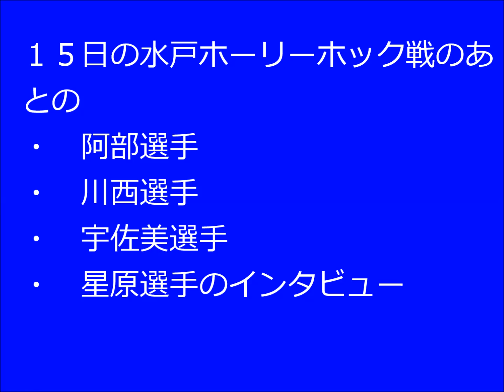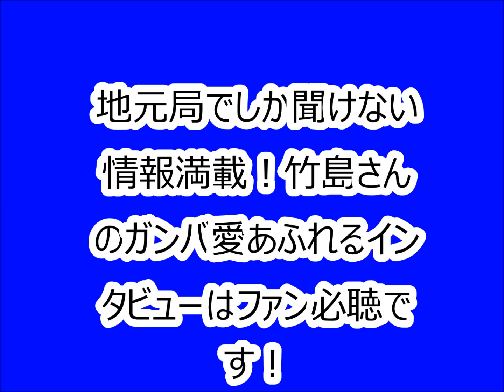デポナビ 20130922